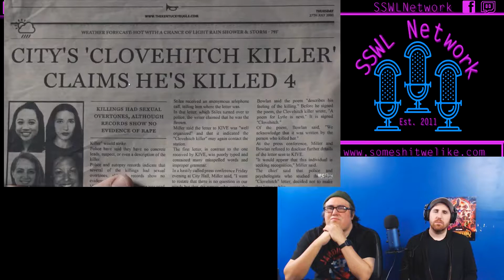The Cloverhitch Killer Trailer Reaction | SSWL Ep. 293 - Clip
SSWL Live Streams every Saturday at 12pm(ish)

Our thoughts on the trailer for The Clovehitch Killer.

Be sure to check out the full MP3 show on iTunes and Stitcher! New clips every Tuesday, Wednesday, and Thursday with the full show out on Friday.